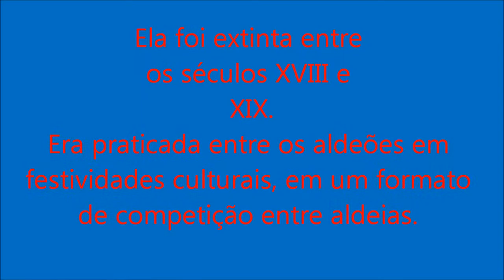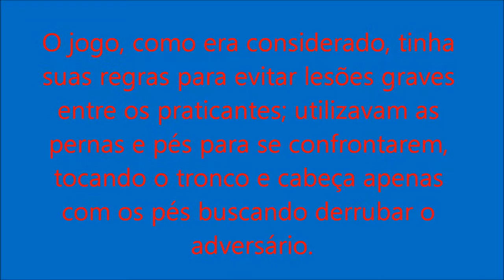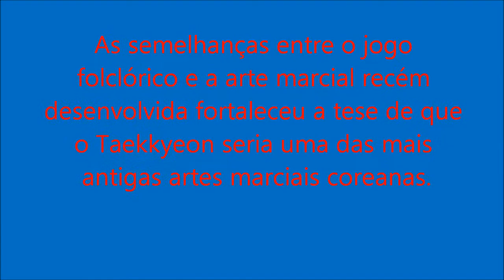As artes marciais mais curiosas da história: Taekkyeon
Os diários de uma guerreira, fala de mais uma arte marcial coreana pouco falada e bem interessante, o Taekkyeon. Nesse vídeo conto um pouco de sua história, mostro alguns vídeos e curiosidades.